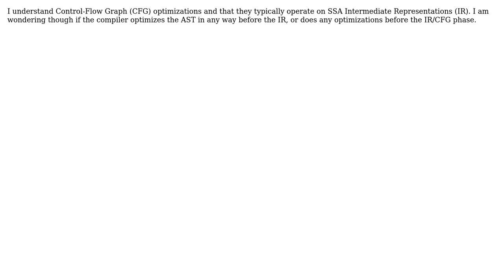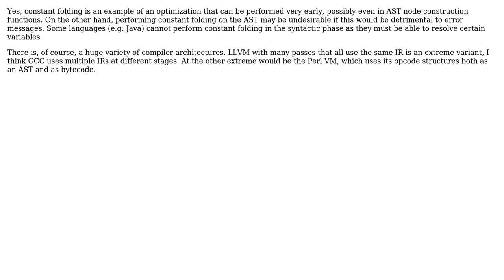Software Engineering: Compiler Optimizations before IR/CFG phase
With thanks & praise to God, and with thanks to the many people who have made this project possible! | Content (except music & images) licensed under CC BY-SA | Music | Images & others | With thanks to user Lance Pollard user amon and the Stack Exchange Network Trademarks are property of their respective owners. You are responsible for your own actions.